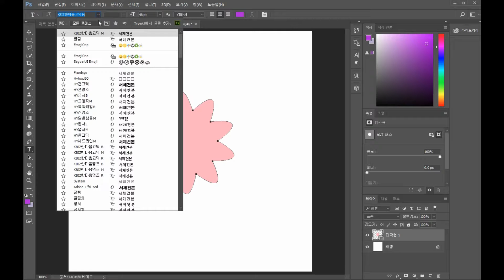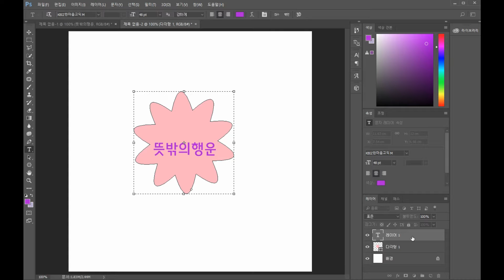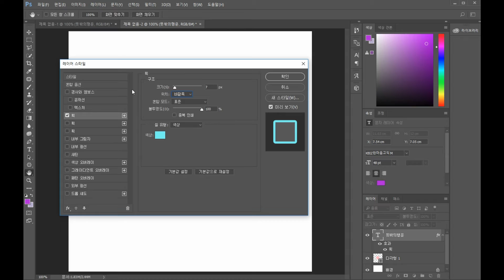[포토샵] 입력한 글자 테두리에 선 효과주는 방법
오늘 하루도 뜻밖의 행운과 같은 하루를 보내세요. :D